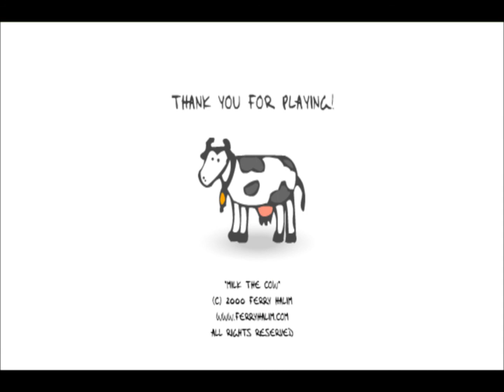Milk the Cow! for web browsers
Game description:

Piloting some sort of low-flying ultralight aircraft, the player zooms over a pasture at low altitude. Appearing on the horizon and then very quickly getting swept out of view are dairy cows, of the traditional Holstein variety. Presumably with the application of some disturbing and advanced technology (as the player never lands or arrests their brisk forward motion) "milk" is collected by clicking on cows during fly-bys. Each time a cow is successfully clicked on a "milk bucket" gauge increases (also, the cow intones, "Moo!") and the fundamental goal of the game is a self-imposed race to see how quickly the player can fill their milk bucket.